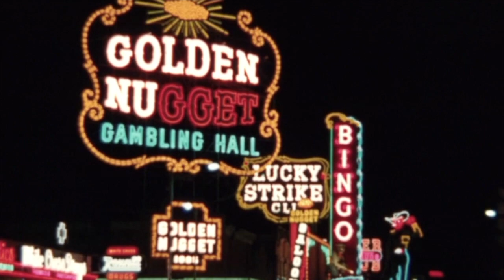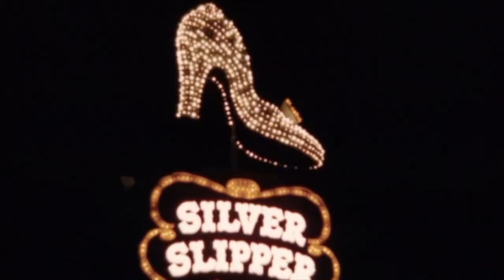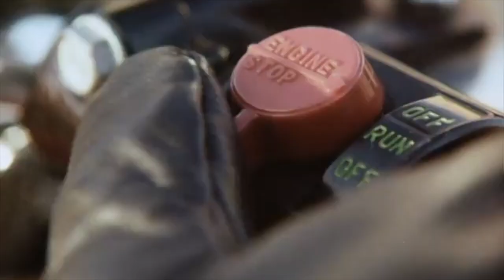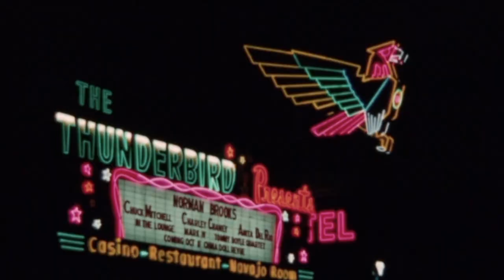Harry Pedigo - Riding Cyclones